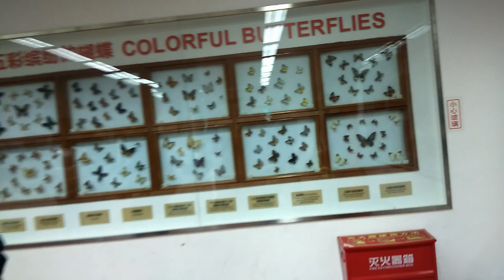✈️China Chengdu ❤️来成都一定要来熊猫基地还有看四川变脸表演VLOG ☝️ 乱乱旅游｜ Episode 3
到中国旅游的第一站就是四川成都了🙊。
成都最有名的就是三国的蜀汉和熊猫了，这些景点当然也不能错过了。最重要的也是 Meet了很久不见的中国朋友❤️❤️

在中国成都的DAY 4，去了AAAA级的旅游景区 大熊猫研究基地，看到很活泼可爱的功夫熊猫，还真的是功夫熊猫❗❗❗

我本人就很喜欢逛博物馆，🙊所以每到一处就会找当地的博物馆逛逛，在成都就找了金沙博物馆啦~

最重要的是今天去看了四川变脸，真的是超级无敌棒棒的❤️❤️。庆幸有去观看这芙蓉国粹，不然还真的会后悔。

这次的中国旅游非常的棒，环境干净，人也很友善，交通也超方便旅游。
而且❗想不到川渝地区的食物也很适合我的胃口呢~
对中国的印象真的棒棒滴~⭐️⭐️⭐️⭐️⭐️